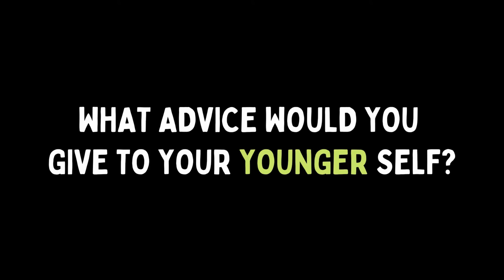Environmental Consultant ※ What can you do with a geology degree? ※ Environmental Science Careers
Mr. St. Ange serves as a Project Scientist for TRC Companies Inc (TRC). Mr. St. Ange is a hardworking and team-oriented individual. He actively supports both office and field operations. In the office he is tasked with the responsibilities of assisting with data analysis, report preparation, permits, and cost estimates. In the field he partakes in various activities that include sample management and field sampling. Some field activities include- sediment sampling (surface grab method), surface water sampling, soil sampling, combined sewage overflow sampling, low-flow groundwater monitoring, and toxicity testing of ecological resources.

🔎 Environmental consultants help private and public sector clients address environmental issues and lower environmental impact in areas such as water pollution, waste, management, air quality, and soil contamination.

🔎 ABOUT ESR - Earth Science Resources was founded for two reasons: to practice (or at least talk about) my passion and to pay it forward. I want EVERYONE to “discover” Earth Science and how awesome it is!